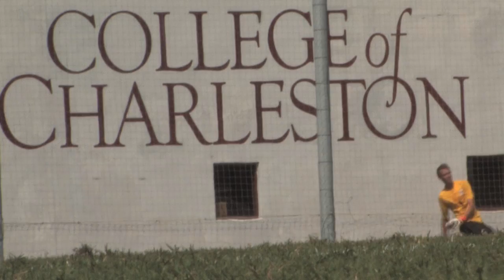College of Charleston Volleyball and Men's Soccer Highlights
CTV Sport's anchor Abby Frye takes a look at the Women's Volleyball and Men's Soccer seasons.